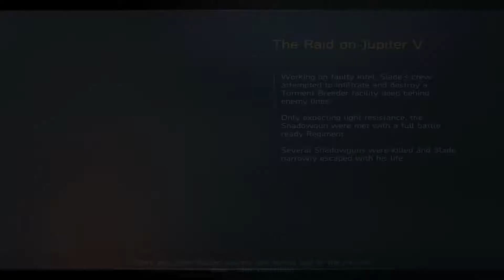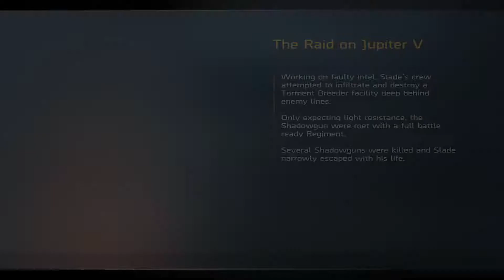Shadowgun Legends IOS Android Gameplay HD #173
Download the best mobile RPG shooting game for free now!

Experience an epic story campaign, competitive and cooperative multiplayer, and an innovative social hub, all in one game!

In the futuristic world of Shadowgun Legends, humanity is under attack from a deadly alien invader. The last line of defence are the Shadowguns, legendary warriors and heroes. You are a young Shadowgun recruit with limitless potential who can turn the tide of war. So what are you waiting for? Join the fight and show the galaxy who’s boss!

GAME FEATURES

Save humanity from an alien invader in an epic Story Campaign spanning over 200+ mission on 4 diverse planets

CO-OP MISSIONS AND RAIDS
Join forces with up to three friends and defeat giant enemy bosses for glory and legendary loot

REAL-TIME PLAYER VERSUS PLAYER TEAM BATTLES
Fight your rivals in unique multiplayer game modes and diverse PvP arenas

RPG ELEMENTS AND CUSTOMIZATION
Choose from over 200 unique weapons including Handguns, Assault Rifles, Sub-Machine Guns, Heavy Machine Guns, Shotguns, Sniper Rifles and Rocket Launchers. From plasma beams to good old-fashioned lead bullets.
Collect over 200 armor pieces and build your armor sets. Fortified juggernaut, sleek infiltrator or something else entirely? The choice is yours!
Make your Shadowgun stand out with 150+ cosmetic items
Pick your own skills and create your own playstyle - no classes, no restrictions!

INNOVATIVE SOCIAL FEATURES
Interact with other players, visit vendors, accept missions, party hard and much more in game’s persistent Hub
Chat with friends, create battle squads and form guilds

UNIQUE REWARD SYSTEM - FAME
Become a celebrity of the Shadowgun Universe
Get rewarded for how you play the game. Your every action is appreciated with our unique fame system. The more famous you are the more the world will react to your actions!

✔ Play the best RPG Shooting Game for FREE! Join the fight now!